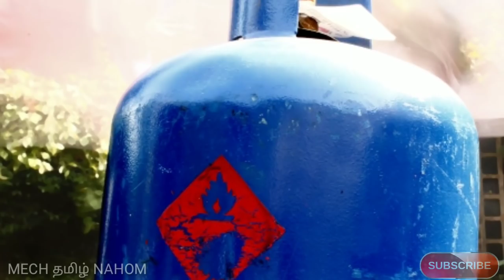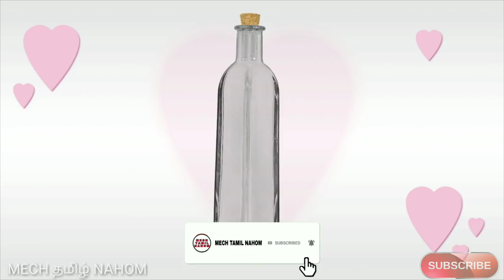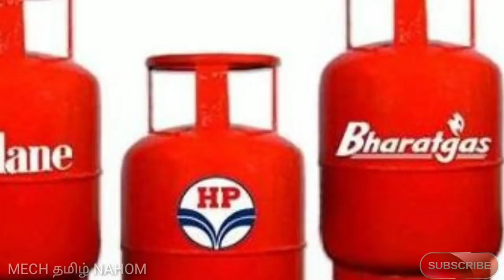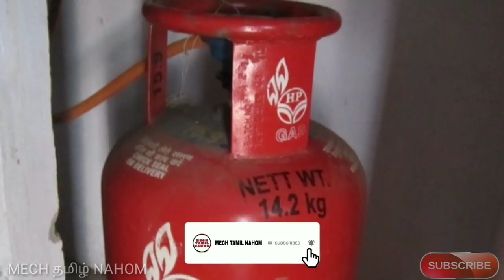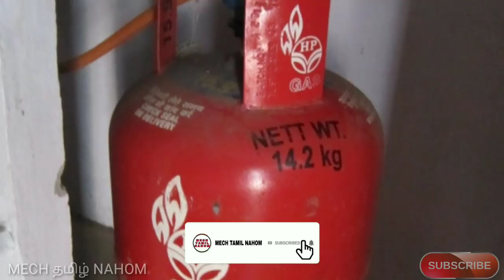LPG GAS as a fuel in motor bikes | pros & cons of LPG in bikes | Mech Tamil Nahom